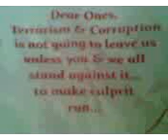Neymar football - nishmal